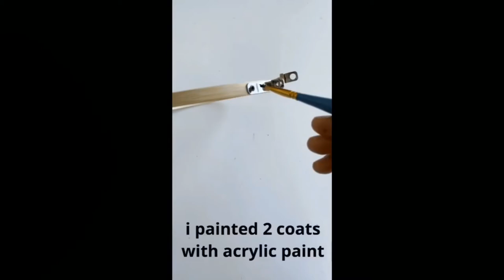How-to finish your Embroidery Hoop with Chains - Embroidery Hoop Art Tutorial.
Watch this easy diy project to add a little industrial chic to your embroidery hoop. The juxtaposition of the hard chains with soft needlepoint adds an unexpected modern twist to your embroidery decor.

What you will need:
- embroidery hoop
- eye screws
- chain
- round nose pliers
- power drill
- acrylic paint and paint brush (optional)